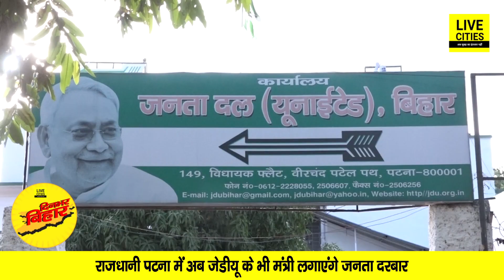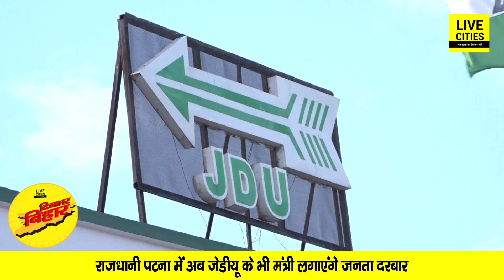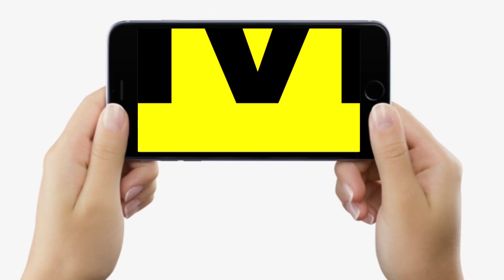PM Modi से 23 को मिलेंगे Nitish-Tejashwi, Tej Pratap ने सबको लपेट लिया, JDU के मंत्री लगाएंगे दरबार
PM Modi से 23 को मिलेंगे Nitish-Tejashwi, Tej Pratap ने सबको लपेट लिया, JDU के मंत्री लगाएंगे दरबार | Bihar News | LiveCities